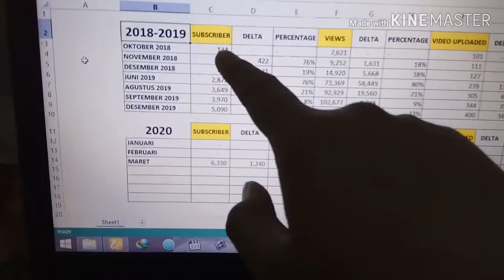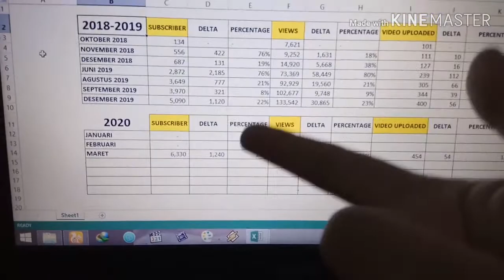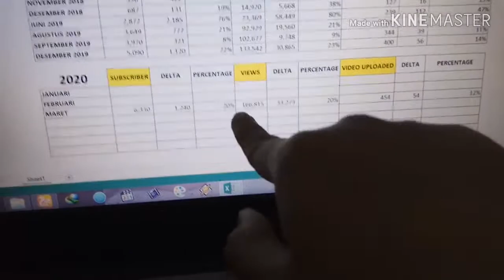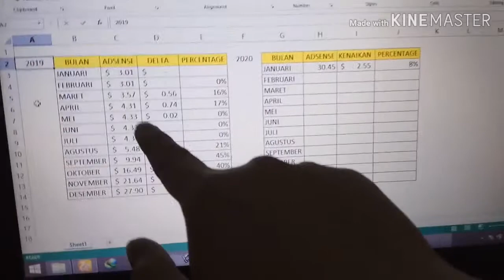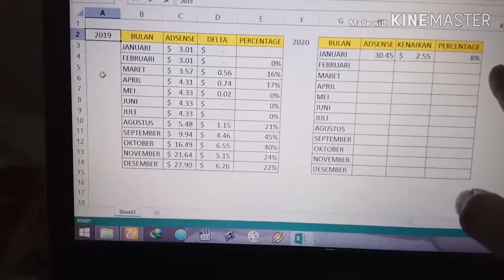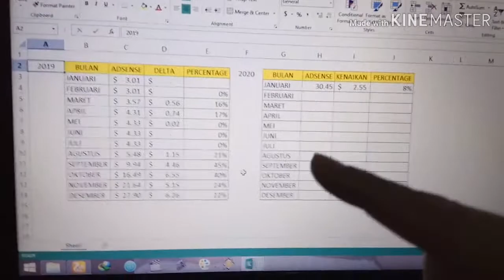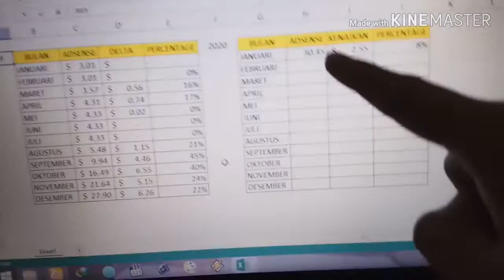SHARE GAJI DAN PENGHASILAN GOOGLE ADSENSE YOUTUBE TAHUN 2020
Beberapa video di Channel Youtube saya ada yang ber-lisensi atribusi, silahkan kalau teman-teman ingin re-upload dan menyisipkan iklan di video nya, yang penting jangan lupa comment terlebih dahulu, dan di kolom deskripsi dicantumkan link sumber video dan/atau link channel youtube Saya.